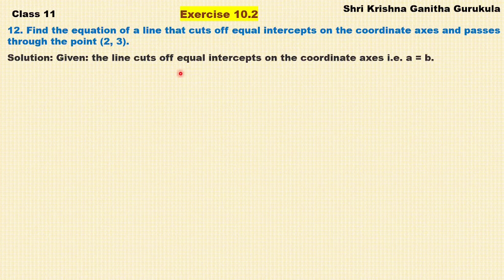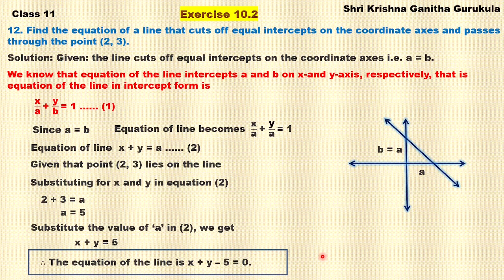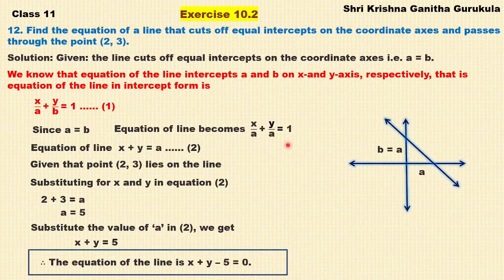Straight Lines Class 11 Exercise 10.2 Question12 in Kannada|1st PUC Straight Lines|Class11 chapter10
and
My Channel on Cooking